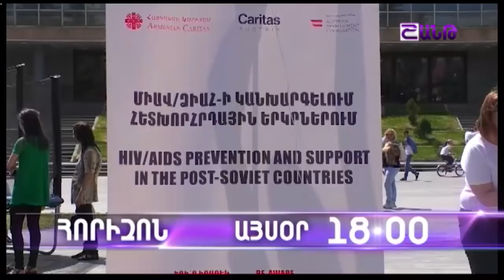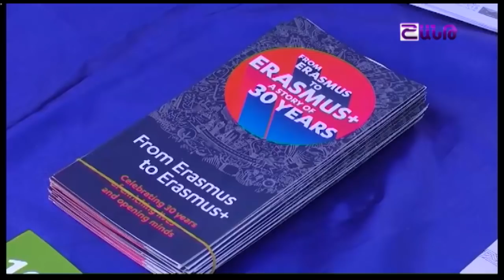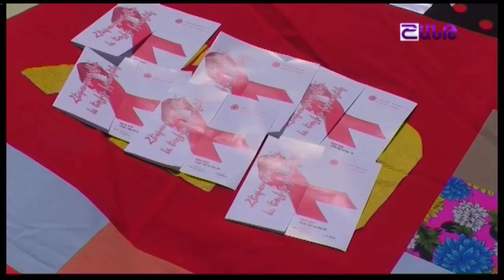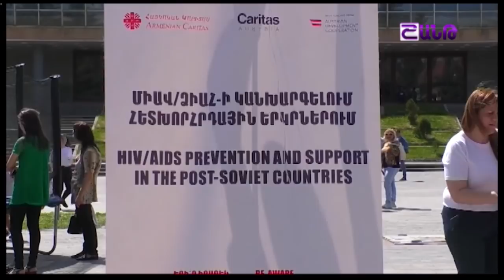Հորիզոն 20 05 2019